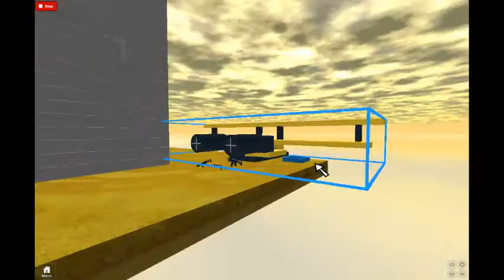Creeperkiller10's ROBLOX video